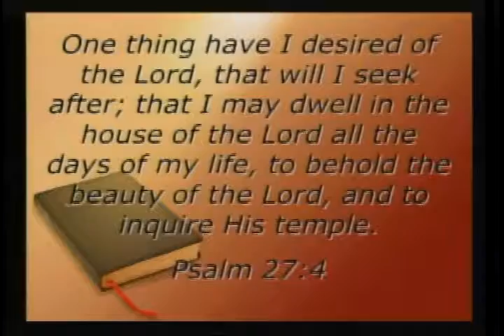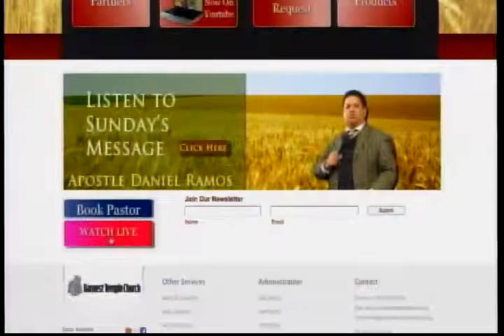The Word Is Still Here